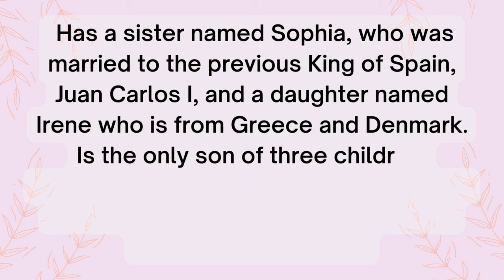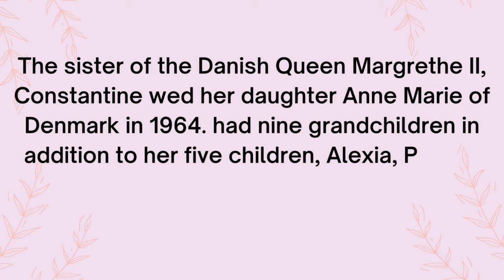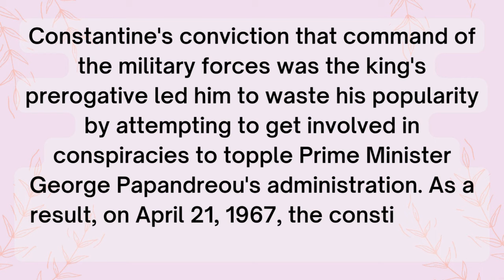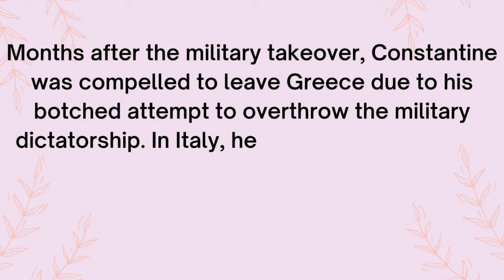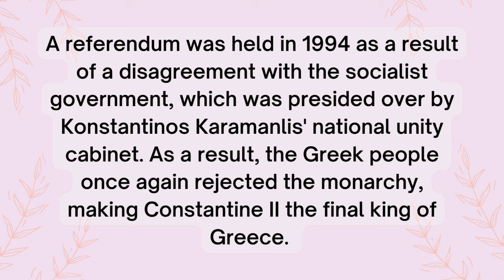The Last King of Greece, Constantine II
Constantine II is the cousin of Queen Elizabeth II's spouse, Prince Philip Duke of Edinburgh. Prince William's godfather is Constantine II.